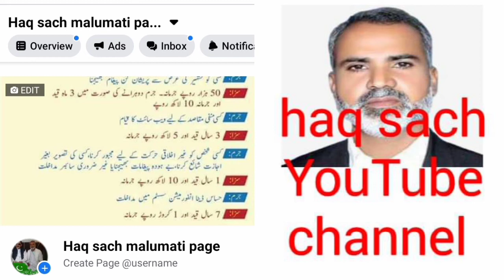فخرِ پنجاب میاں محمد خاں آف نورجمال کے بارے رندھیر کی ممتاز سماجی شخصيت میاں خضر حیات کے جذبات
فخرِ پنجاب میاں محمد خاں آف نورجمال کے بارے علاقے کی ممتاز سماجی شخصيت میاں خضر حیات آف رندھیر کے جذبات